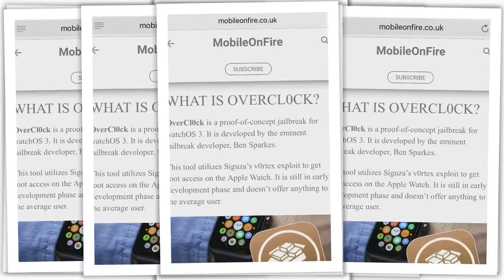OverCl0ck – Apple Watch jailbreak for watchOS 3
More than two years after its release, Apple watch finally has a jailbreak! Download OverCl0ck jailbreak for watchOS 3 below.

Follow The Link To My Page To Get Started...